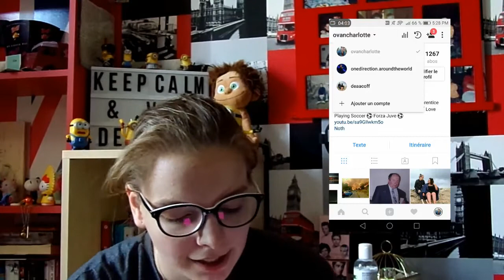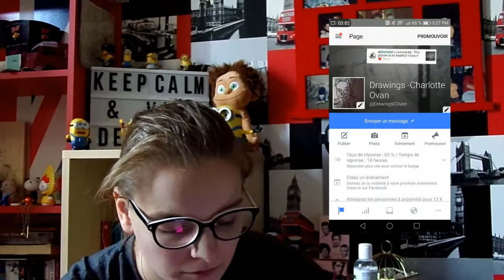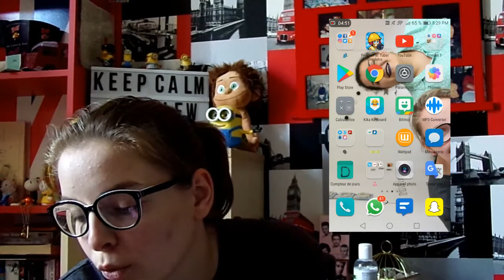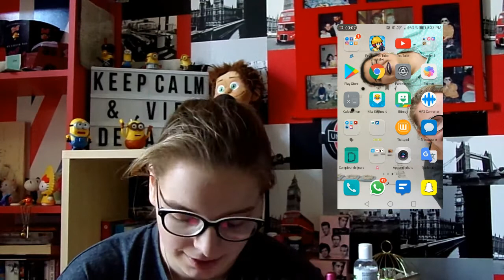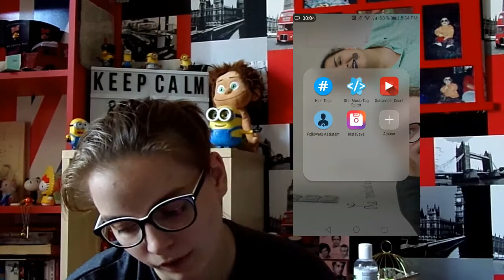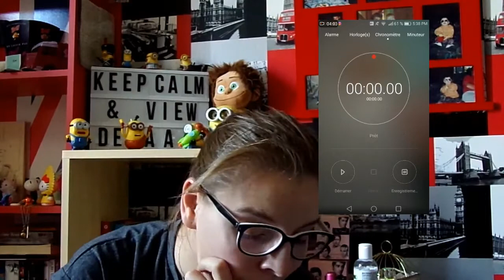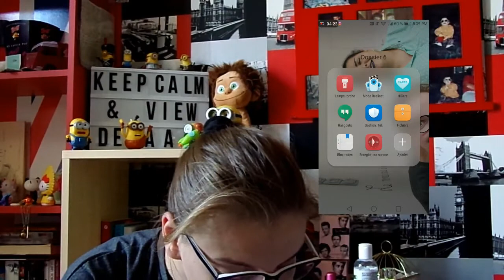What's on my phone ? ll DeAàC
CIAOOOOOOOOOOOOO ! On  se retrouve aujourd'hui pour un what's on my phone !!

Si cette vidéo t'as plu fais le nous savoir en cliquant sur le petit pouce en l'air.
Commente Nuggets, Croc McDo ou Potatoes si tu as vu cette vidéo!